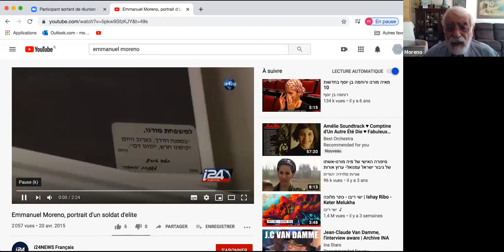Hommage- Emmanuel Moreno par son père Ilan Moreno 27.04.2020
A l'occasion de Yom Hazikaron, ilan Moreno nous raconte l'histoire de son fils.
" Si Tsahal est la meilleure armée au monde,
si l'unité de Matakal est la meilleure unité de Tsahal, Alors Emmanuel était le meilleur soldat  au monde "
LILMOD - Priorité au Direct ! Rejoignez le LIVE - Grace au groupe whatsapp LILMOD silencieux